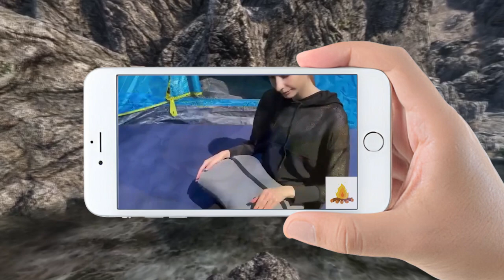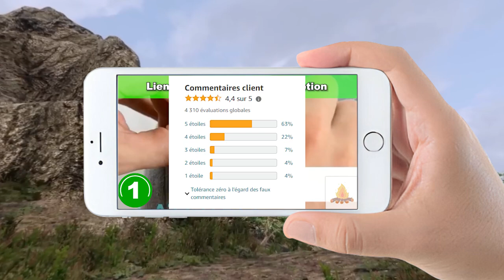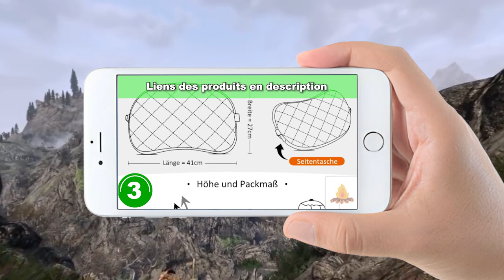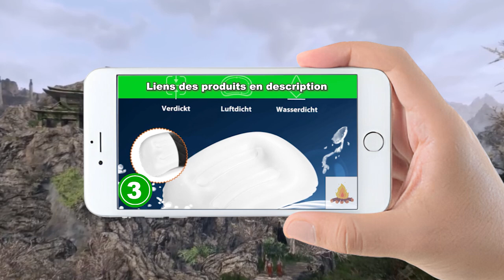équipement de survie : TOP 3 des meilleurs coussins de voyage à acheter en 2024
Les 3 meilleurs coussins de voyage pour la survie en forêt à acheter en 2024 sont présentés dans cette vidéo !

💫 Produit n°1 : FLOWZOOM Coussin Gonflable Rapide Coussin Voiture

💫 Produit n°2 : HIKENTURE Coussin Gonflable de Camping avec taie d'oreiller Amovible

💫 Produit n°3 : HIKENTURE Coussin de camping gonflable avec housse amovible